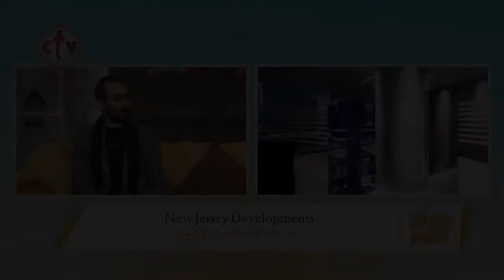مشروع تأسس بأحدث التقنيات واللمسات الفنية الفريدة من نوعها تقدمه شركة نيوجيرسي | برنامج صباح النور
مشروع تأسس بأحدث التقنيات واللمسات الفنية الفريدة من نوعها تقدمه شركة نيوجيرسي
من برنامج صباح_النور مع إسحق_يونان و
ضيف الحلقة أ. بولا رضا وأ. ماريو كمال "مسؤولي المبيعات بشركة نيوجيرسي"